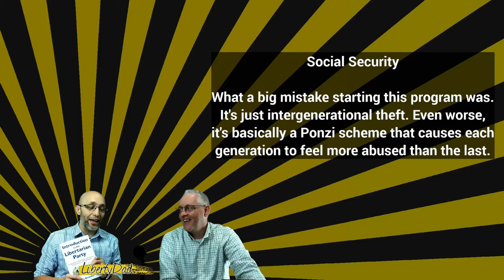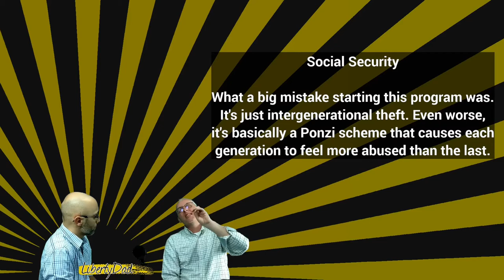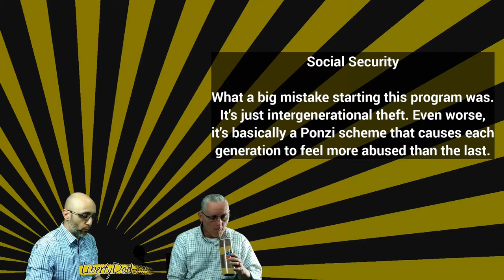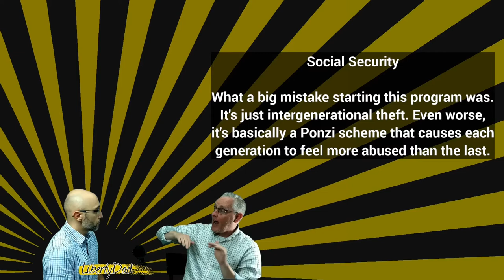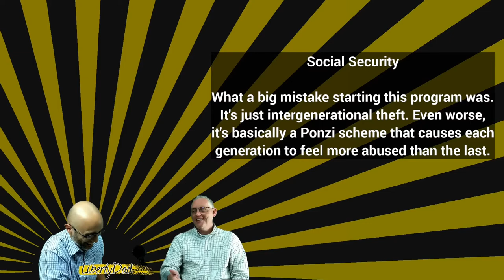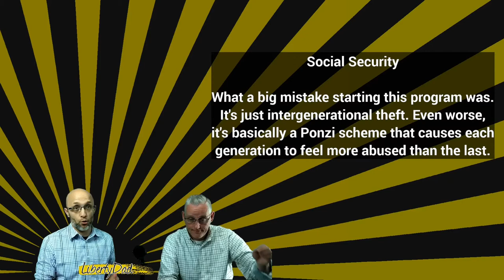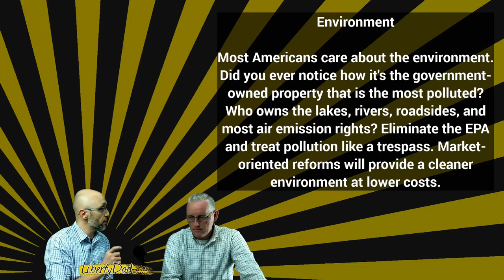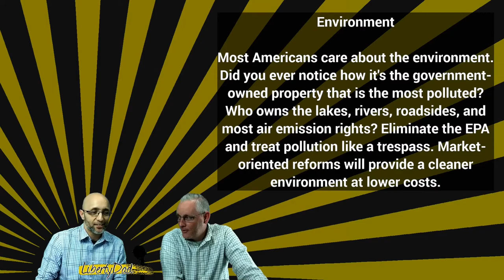S3E45 (112) Libertarians On 25 Issues: Social Security & Environment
Pastor Tub and I discuss the 23rd and 24th of 25 different issues from a libertarian perspective. This episode we discuss libertarian thoughts on social security and the environment.

For non-libertarians, we hope this helps you understand the issue of social security and the environment from a libertarian position; for libertarians, we hope this provides some useful talking points for your non-libertarian friends and family.

0:00 - Show Intro
0:22 - Episode Introduction
1:51- Pre-show banter
10:38 - Social Security
34:18 - The Environment